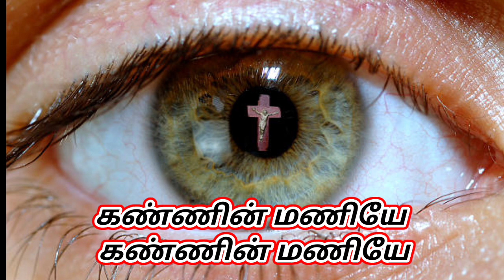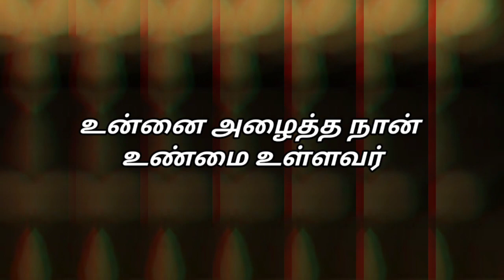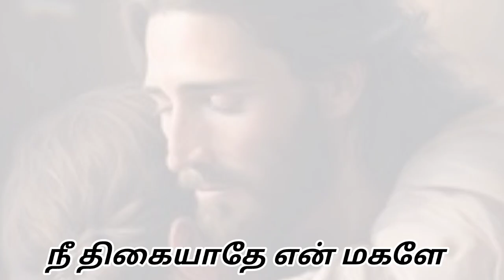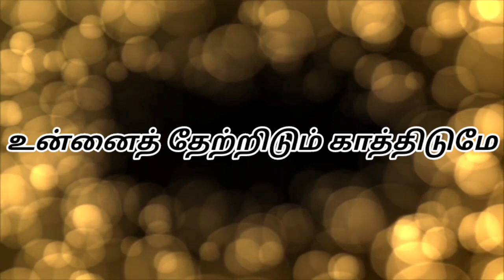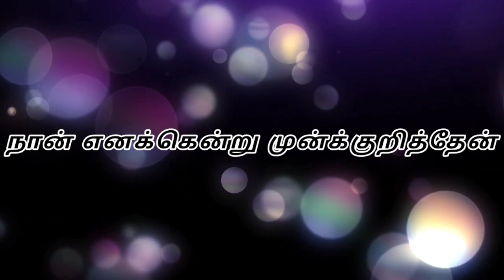கண்ணின் மணியே கண்ணின் மணியே TAMIL NEW CHRISTIAN SONG KARAOKE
கண்ணின் மணியே கண்ணின் மணியே